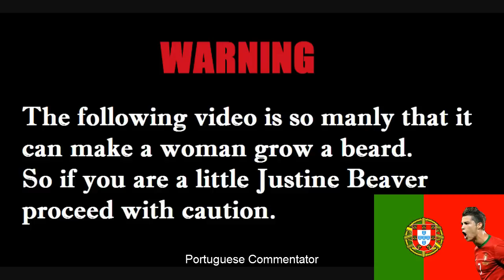TOP 5 BEST YOUTUBERS EVER (BEST OF ALL TIME) GAMERS ONLY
TOP 5 BEST YOUTUBERS OF ALL TIME